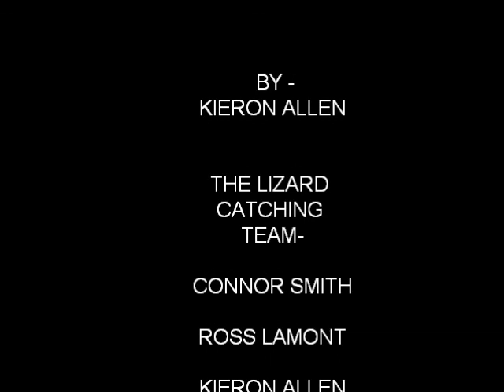Lizards Of Cyprus